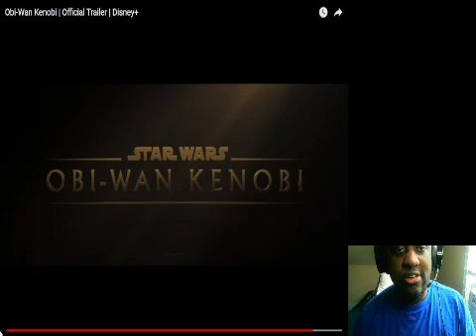Obi Wan Kenobi Official Trailer Reaction